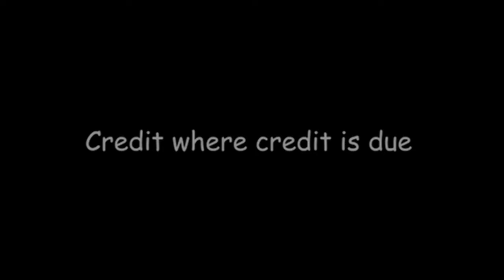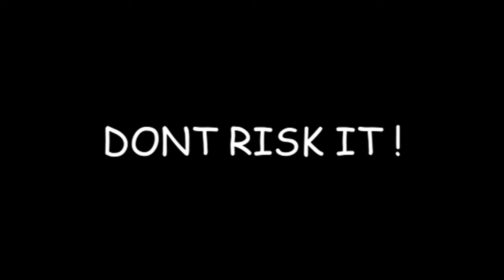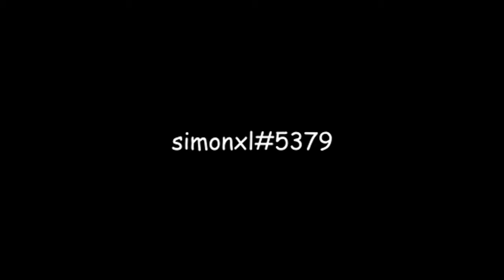using PROXIMITY CHAT in BEDWARS! [Hypixel]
Send small twitch streamers my way! More to come on my other socials!

🎵 Music Used 🎵
Fun Tonight - Macross82-99
DK Island Overworld - Donkey Kong Country Returns (OST)
DS Delfino Square - Mario Kart Wii